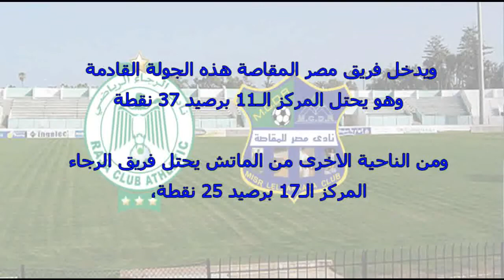موعد مباراة مصر المقاصة والرجاء اليوم الجمعة 13-4-2018 والقنوات الناقلة فى الدورى المصرى